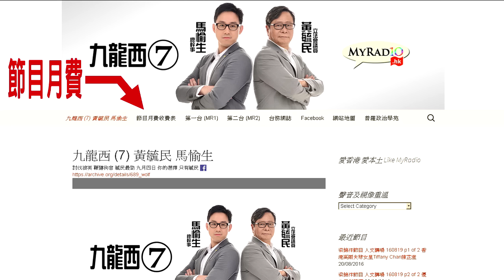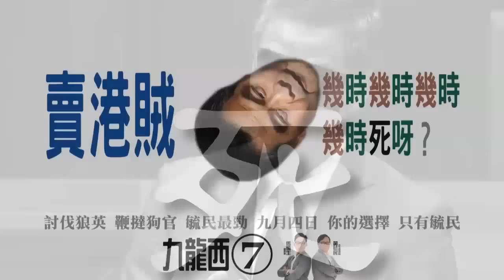大香港早晨 160823 ep652 p3 of 4 聲言學校唔俾講港獨 港獨聲音勢必蔓延學界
主持  陳四  湯姆  英軍